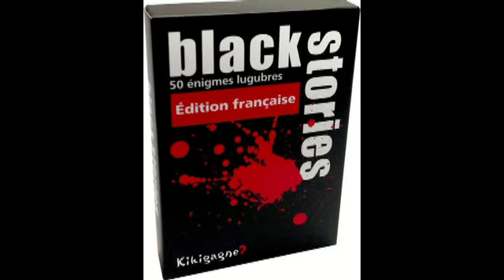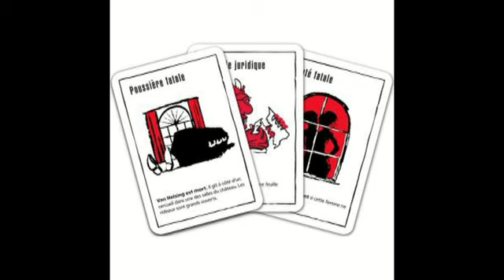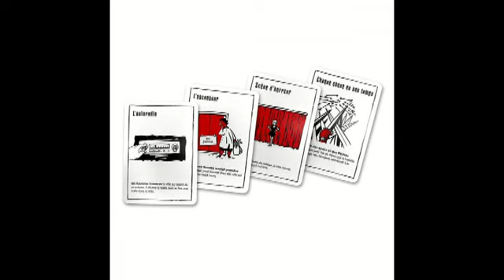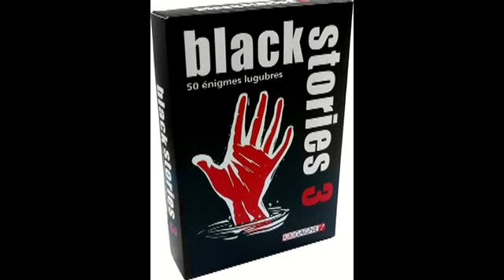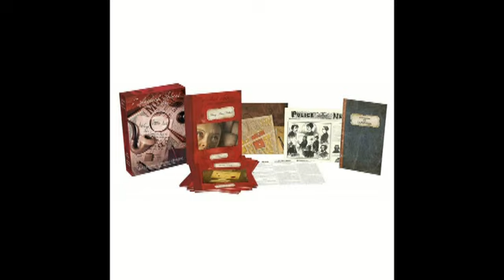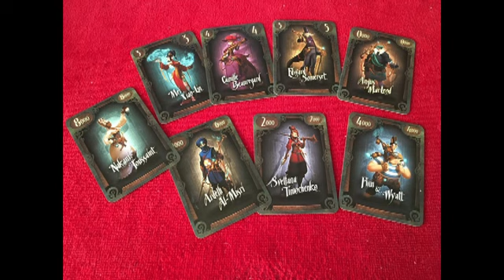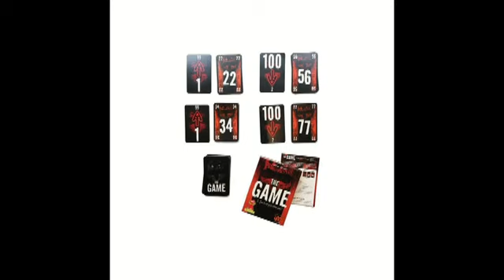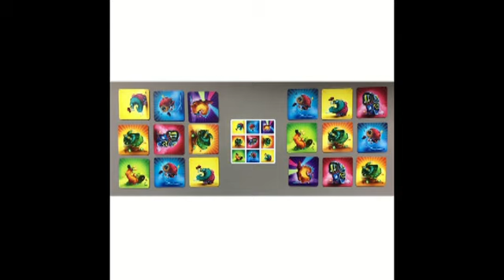Emission 2017 - BOUTIQUE SORTILÈGES VANNES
On reçoit Cédric pour présenter la boutique Sortilèges de Vannes au moment de son ouverture.
On joue en direct à "BLACK STORIES"
Damien chronique : "MEDURIS"
Yann présente l'asso "LYLIAN CONTRE LYME" et chronique : "LADY RICHMOND SE FAIT PLUMER"
Alexis fait un parallèle entre "SHERLOCK HOLMES DETECTIVE CONSEIL" et "WATSON ET HOLMES".
Dans la rubrique en bref on retrouve : "PHANTOM SOCIETY" - "THE GAME" - "FLIP HOP"
On a une interview de l'editeur MORNING et on finit avec la présentation du jeu "KUMO HOGOSHA"